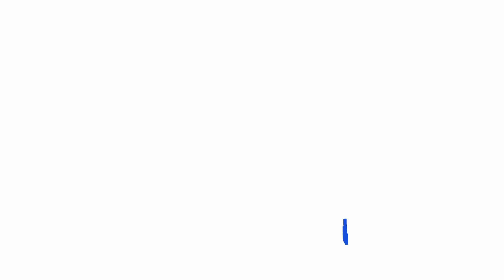BONIFACIO SHRINE DANCING FOUNTAIN | RANDOM SHORT VIDEO